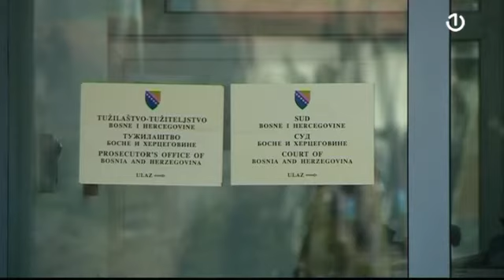Nije održana sjednica o imenovanju prva dva obavještajca u BiH